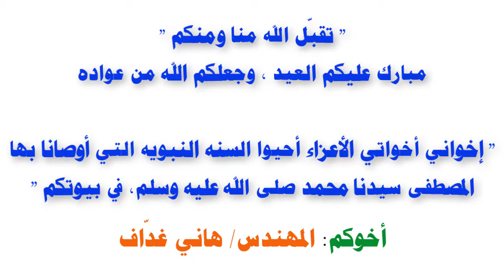أحيوا السنه النبويه التي أوصانا بها المصطفى سيدنا محمد صلى الله عليه وسلم, في بيوتكم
((الله أكبر الله أكبر الله أكبر لا إله إلا الله، الله أكبر الله أكبر ولله الحمد، الله أكبر كبيرًا والحمد لله كثيرًا وسبحان الله بكرة وأصيلًا،
 لا إله إلا الله وحده صدق وعده ونصر عبده وأعز جنده وهزم الأحزاب وحده، لا إله إلا الله ولا نعبد إلا إياه مخلصين له الدين
ولو كره الكافرون، اللهم صل على سيدنا محمد وعلى آل سيدنا محمد وعلى أصحاب سيدنا محمد وعلى أنصار سيدنا محمد
وعلى أزواج سيدنا محمد وعلى ذرية سيدنا محمد وسلم تسليمًا كثيرًا))

" تقبّل الله منا ومنكم "
مبارك عليكم ‏العيد ، وجعلكم الله من عواده